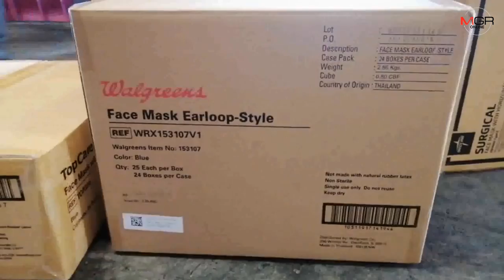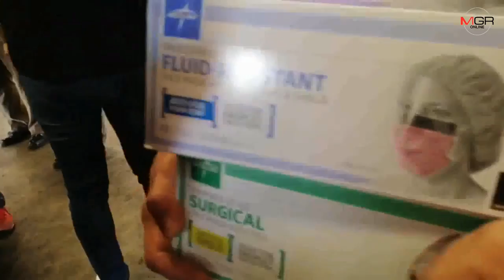กรมศุลฯ ร่วมกับกรมการค้าภายในเปิดตู้ตรวจหน้ากากอนามัยส่งออก หวั่นไม่ถูกต้องในช่วงวิกฤตโควิด-19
ศูนย์ข่าวศรีราชา - กรมศุลกากร ร่วมกับกรมการค้าภายใน และกองบังคับการปราบปรามการกระทำความผิดเกี่ยวกับการคุ้มครองผู้บริโภค ตรวจสอบหน้ากากอนามัยส่งออก ที่ท่าเรือแหลมฉบัง หวั่นไม่ถูกต้องในช่วงวิกฤตโควิด-19 ล่าสุด ไม่พบความผิดปกติพร้อมส่งออกได้ทันที